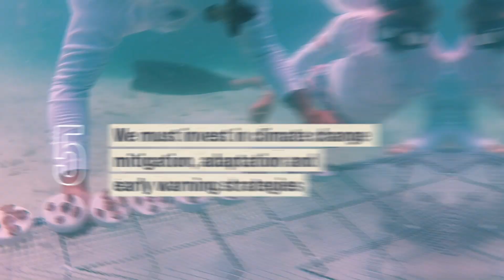The State of Global Climate - 5 Key Facts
2023 set to be the hottest-ever recorded year.
As the UN climate conference - COP28 - opens in Dubai, UAE,
Petteri Taalas, Secretary-General of the World Meteorological Organization (WMO), warns that the world is breaking all records in terms of temperature levels, sea level rise, etc.
The head of WMO points to the need to adapt to these new realities.